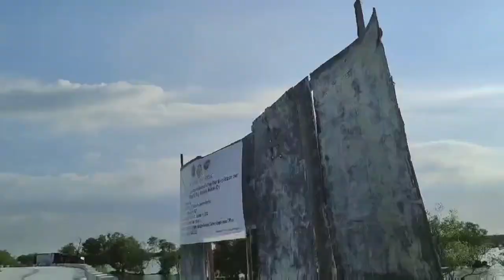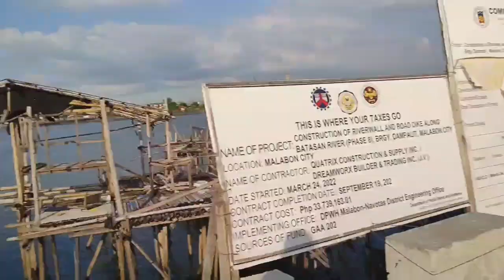Magandang pasyalan sa Malabon na pwedeng mag-jogging at mag-bike.